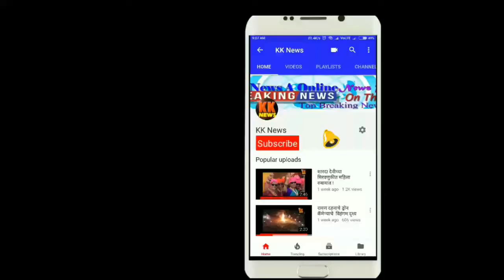केके न्यूज चा दणका...वाहतूक पोलिसांनी फळ विक्रेत्यावर केली कारवाई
हिंगोली शहरातील गांधी चौक भागात आणि शहरातील इतर भागात

फळ विक्रेत्यांनी ताबा मिळवून रस्त्यास अडचण निर्माण केल्याची सविस्तर बातमी केके  न्यूज वर प्रसारित करण्यात आली होती .केके न्यूज चा दणका बसताच  या बातमीची तात्काळ दखल घेत वाहतूक पोलिसांनी अवैध फळ विक्रेत्यांवर धडक कारवाई सुरु केली आहे .वाहतूक पोलिसांनी आज सकाळ पासूनच हिंगोली शहरातील रस्ते फळ विक्रेते मुक्त करण्यासाठी धडक मोहीम राबवली आहे . अनेक फळ विक्रेत्यांच्या गाड्या वाहतूक पोलिसांनी हिंगोली शहर पोलिसात लावून त्यांच्यावर कारवाई करत आहे . विशेष म्हणजे पोलिसांवर दबाव आणण्यासाठी फळ विक्रेत्यांनी पोलीस ठाण्यात गर्दी केली होती . पण दबावाला न जुमानता पोलिसांनी फळ विक्रेत्यांवर कारवाई सुरूच ठेवली आहे .हे फळ विक्रेते इतके मुजोर आहेत कि एक तर रास्ता अडवून फळांच्या गाड्या लावतात आणि दुसरे पत्रकारावर बातमी न लावण्यासाठी धमक्या देतात .फळ विक्रेत्यांच्या गाड्यामुळे गांधी चौकात अनेक वाद सुद्धा झालेले आहेत .  अशा मुजोर आणि कायदा मोडणाऱ्या फळ विक्रेत्यांवर कडक कारवाई ची मागणी नागरिक करत आहेत .